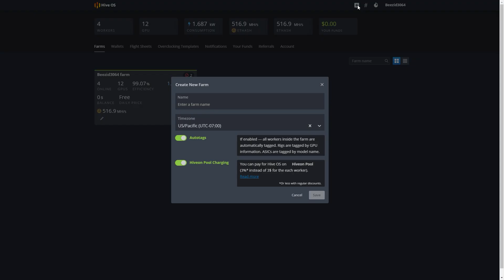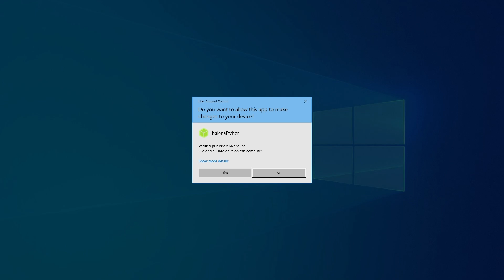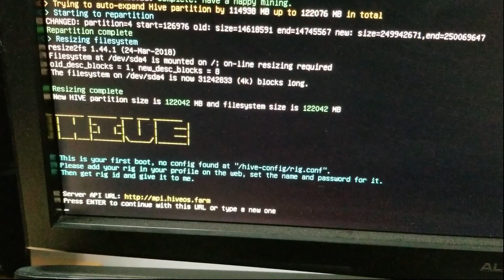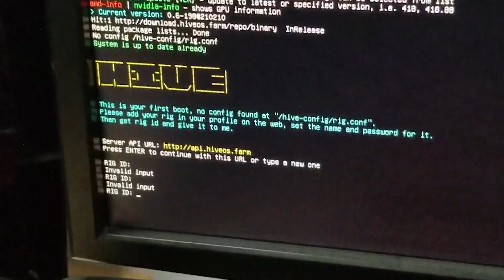Installing (create a bootable) Hive OS with a Rig ID and without rig.conf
was not getting the rig.conf partition to show when i was flashing hive OS so this is how I  get hive OS running.